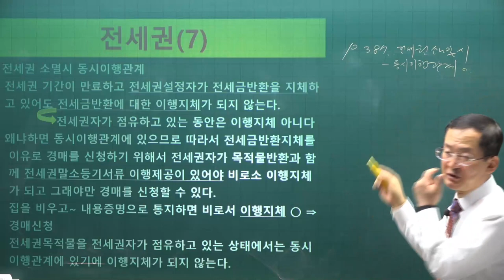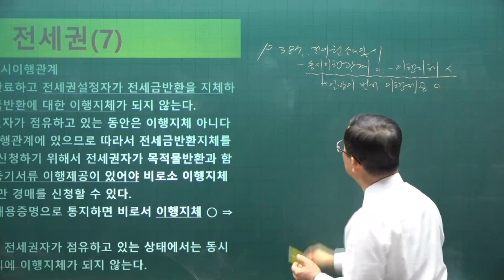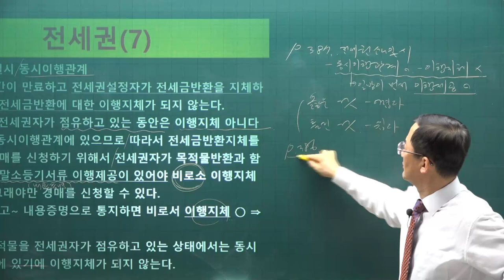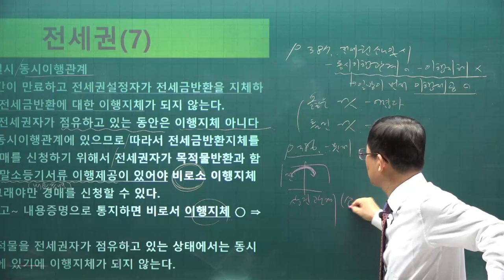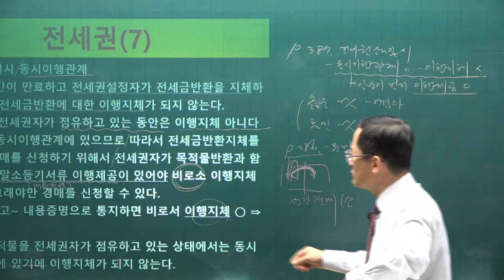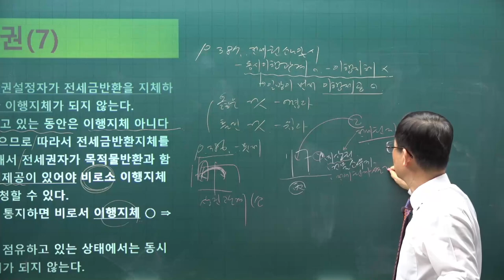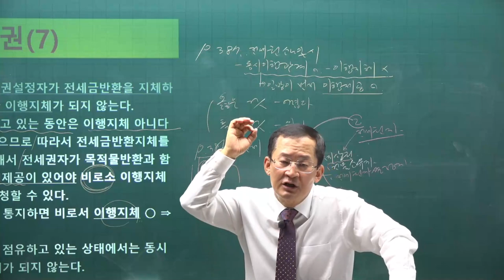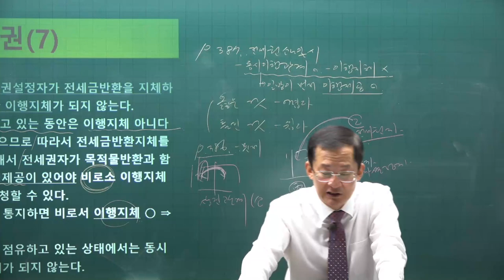[공전무] 2021년 공인중개사 민법 기본이론 38강